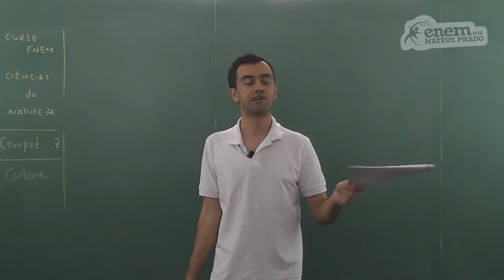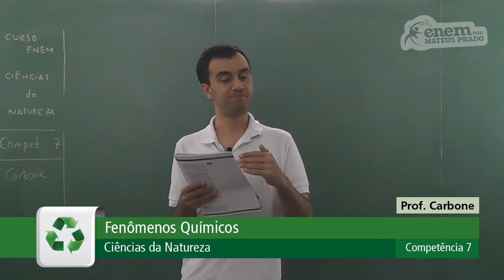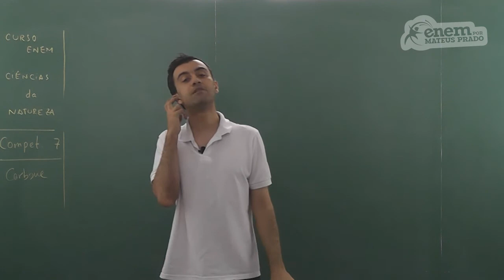GUIA ENEM - Ciências da Natureza - Comp. 07 - Q10 Atividades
ENEM - Alimentos mais saudáveis dentre os que contém lipídios.